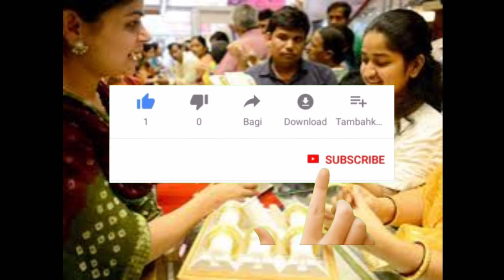Gold Rate Today in INDIA, Gold Price in INDIA 21 July 2024,Today Gold Rate, Gold Rate Today Live